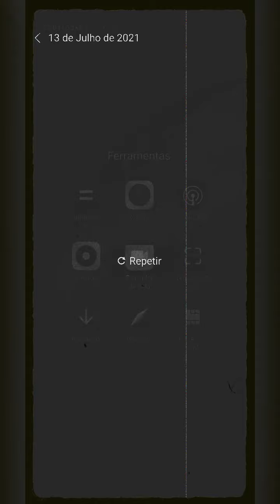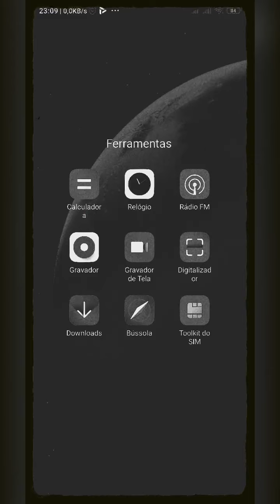Video de homenagem a professora Sara, com imenso carinho e gratidão. Turma 0112.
Muitas vezes o ensino vai além de formulas, leis e procedimentos... tem muito a ver com ética, respeito e responsabilidade. Meu muito obrigado, Sara.